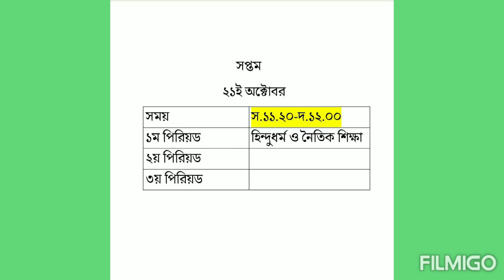18-22 October new class routine | Amar Ghore Amar School | New Routine Class 7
In this video you can see New Class